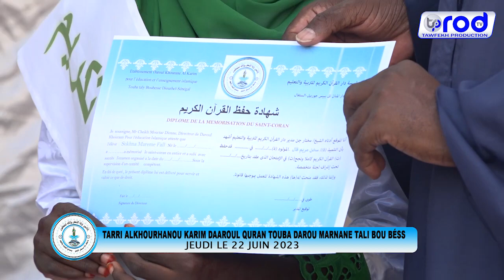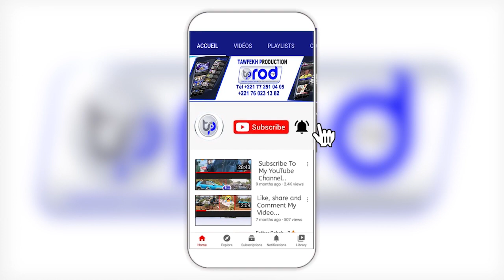Tarri AlKhourhanou Karim Juin 2023 Daaroul Quran Touba Tali Bou Béss Internat S.Makhtar DIENE